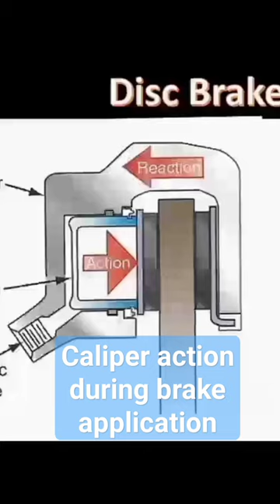Floating caliper action during brake application